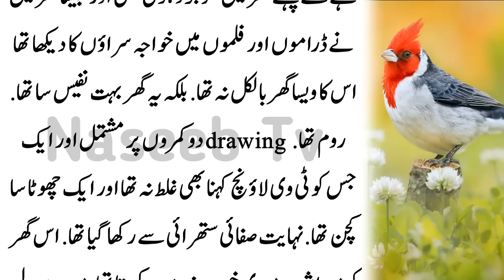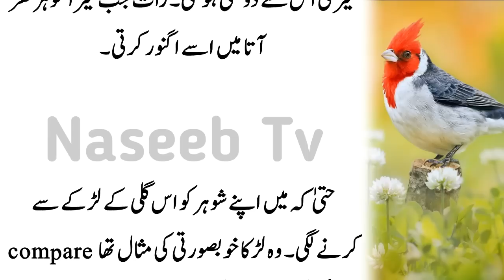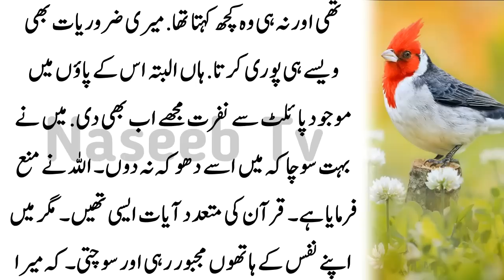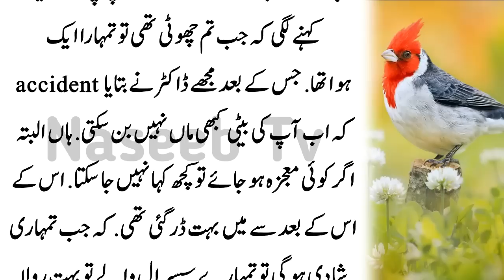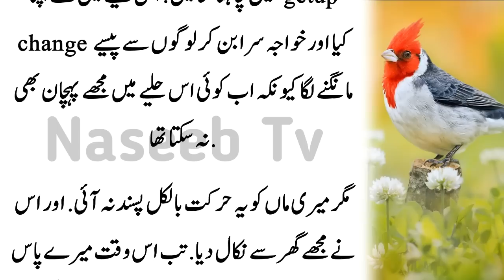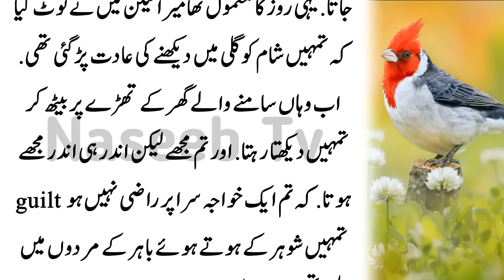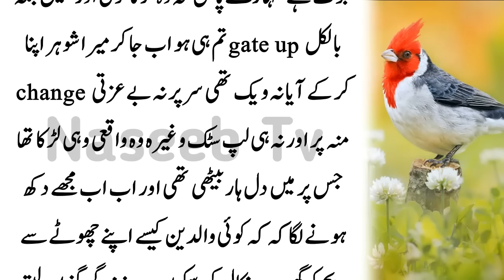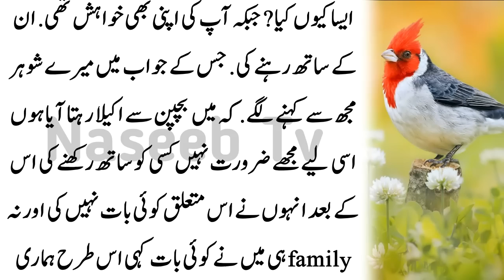Sar Ka Dard Ho Ya Pathio Ka Kheyio Apna Jasim Per Aik Teel Sa Maslish Karo l Naseeb Tv